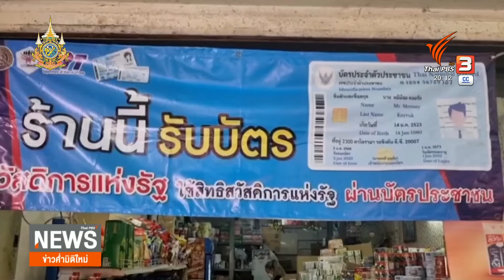ร้านค้ากังวล ทุนใหญ่กินรวบ "เงินดิจิทัล" | ข่าวค่ำมิติใหม่ | 12 เม.ย. 67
ผู้ค้ารายย่อยหลายพื้นที่ ไม่เห็นด้วย หากรัฐบาลออกมาตรการให้ผู้ประกอบการรายใหญ่เข้าร่วมโครงการดิจิทัลวอลเล็ต ชี้ว่าภาครัฐควรกระจายรายได้ให้ชุมชน พร้อมแนะให้มุ่งพัฒนาระบบ ให้เสถียรมากกว่านี้